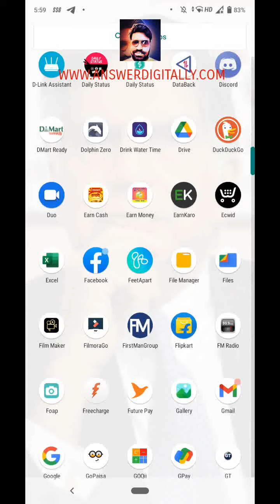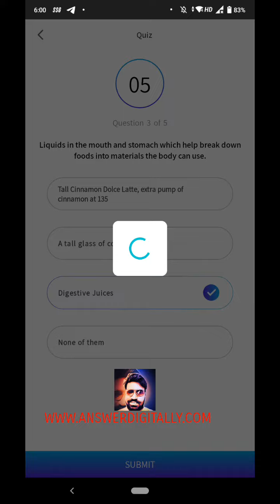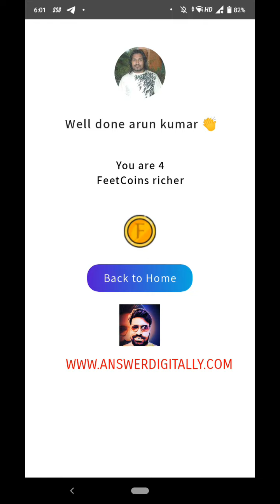daily quiz FEETAPART app 14 April 2021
The information available on this YouTube channel is for educational and information purposes only. This YouTube channel does not provide financial advice. There is no guarantee, that you will be able to generate income, by using the ideas mentioned in this video. Your level of success in achieving results, as mentioned in this video, will depend on your skills, hard work and knowledge. We have taken reasonable precautions to ensure that information in this video is accurate, but we can not ensure that the websites/mobile applications mentioned in this video are free from errors. You expressly agree not to rely upon any information given in this video/channel. This YouTube channel strictly advises viewers to never pay any fee/charges to any Freelancing sites/companies/individuals to get any part-time/full-time work.